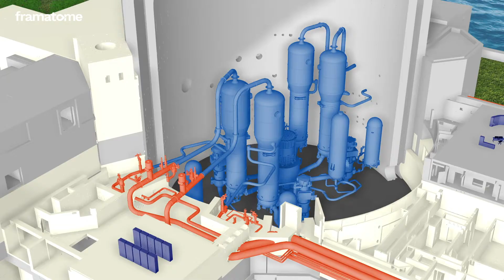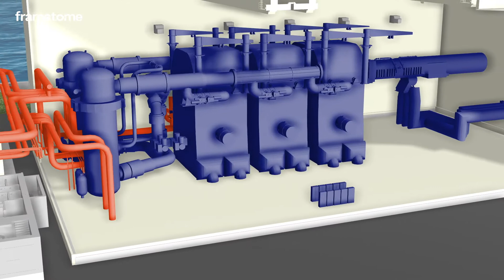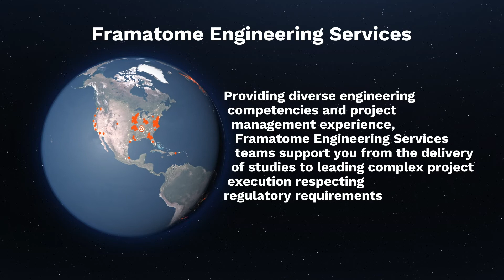Boiler Water Reactor (BWR) Engineering Competencies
Provide a high level of expertise, innovative nuclear products and services to guarantee a safe and competitive low carbon energy supply.